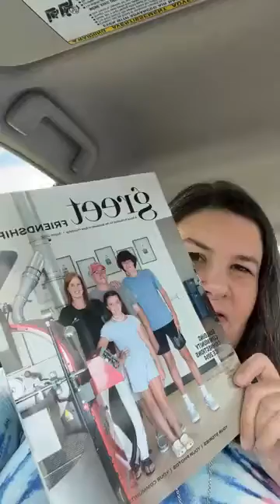Friendship Magazine August 2022 Issue Walk Through by Positively Apex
Learn more about why we do what we do with the Positively Apex platform for the Apex, NC community and Friendship Magazine and social program! Contact Leslie to learn about how your business can become a part of it or how a resident can be involved.